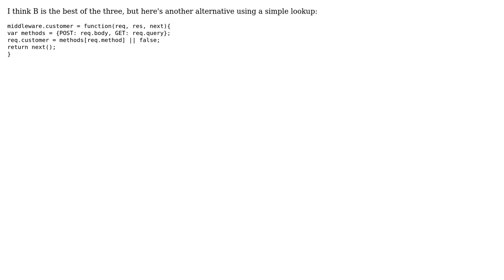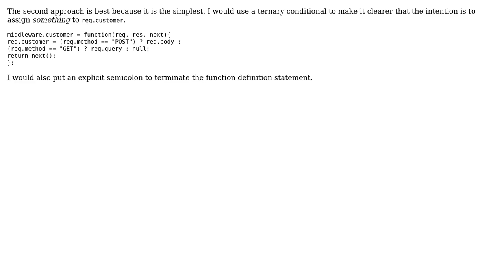Code Review: Functions that return a variable (3 Solutions!!)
Code Review: Functions that return a variable

With thanks & praise to God, and with thanks to the many people who have made this project possible! | Content (except music & images) licensed under CC BY-SA | Music | Images & others | With thanks to user ThomasReggi user konijn user Jamal user elclanrs user 200_success and the Stack Exchange Network Trademarks are property of their respective owners. You are responsible for your own actions.